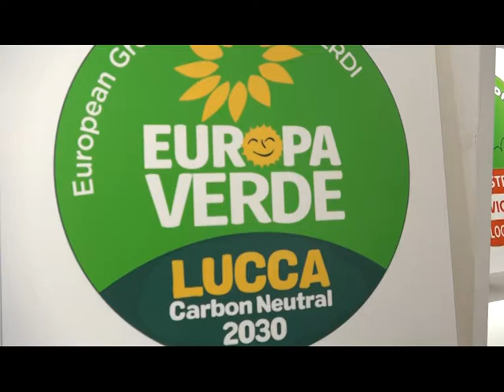L'eurodeputata Ivi a Lucca per Raspini: "Puntare sulle rinnovabili per il rilancio della città"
E’ questo il nodo cruciale dell’intervento dell’eurodeputata Eleonora Ivi, co-portavoce nazionale di Europa Verde arrivata a Lucca per sostenere Francesco Raspini.